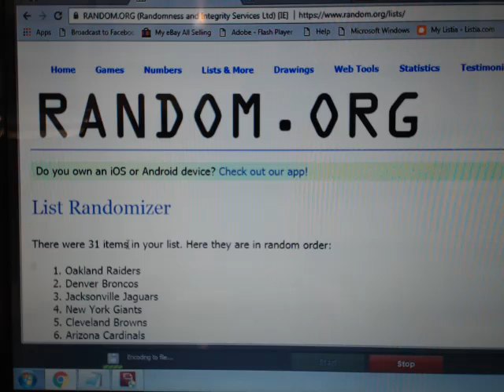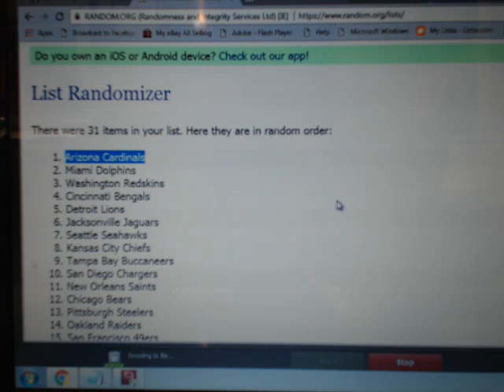COWBOY RANDOM MJ297